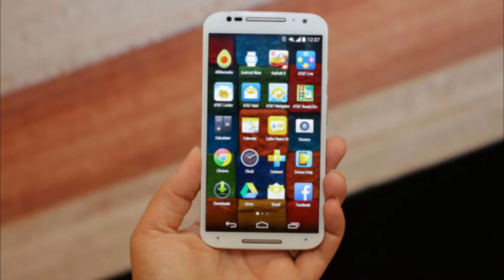The Motorola Moto X Play (HD)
Design

    Device type: Smart phone
    OS: Android (5.1)
    Dimensions: 5.80 x 2.95 x 0.43 inches (147.3 x 75 x 10.9 mm)
    Weight:
        5.96 oz (169 g)
        the average is 5.1 oz (145 g)
    Materials:
        Main body: plastic
    Rugged:
            Splash resistant

Display

    Physical size:
        5.5 inches
    Resolution:
        1080 x 1920 pixels
    Pixel density:
        403 ppi
    Screen-to-body ratio:
        74.72 %
    Colors:
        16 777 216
    Touchscreen:
            Multi-touch
    Features:
        Light sensor, Proximity sensor, Scratch-resistant glass (Corning Gorilla Glass 3)

Camera

    Camera:
            21 megapixels
        Flash:
            Dual LED
        Aperture size:
            F2.0
        Camera sensor size:
            1/2.4"
        Pixel size:
            1.1 μm
        Features:
            Face detection, Digital zoom, Self-timer, Autofocus (Phase detection), Touch to focus, Geo tagging
        Settings:
            Exposure compensation, ISO control, White balance presets
        Shooting Modes:
            Burst mode, High Dynamic Range mode (HDR), Panorama, Night mode
    Camcorder:
            1920x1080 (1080p HD) (30 fps)
        Features:
            High Dynamic Range mode (HDR), Video calling
    Front-facing camera:
            5 megapixels

Hardware

    System chip:
        Qualcomm Snapdragon 615 8939
    Processor:
        8-core, 1700 MHz, ARM Cortex-A53, 64-bit
    Graphics processor:
            Adreno 405
    System memory:
        2048 MB RAM
    Built-in storage:
        32 GB
    Storage expansion:

Battery

    Capacity:
        3630 mAh

Multimedia

    Music player:
        Filter by:
        Features:
            Album art cover, Background playback
    Radio:
            FM
    Speakers:
        Earpiece, Loudspeaker
    YouTube player:
        Yes

Internet browsing

Technology

    GSM:
        850, 900, 1800, 1900 MHz
    UMTS:
        850, 900, 1800, 1900, 2100 MHz
    FDD LTE:
        700 (band 28), 800 (band 19), 800 (band 20), 850 (band 5), 900 (band 8), 1800 (band 3), 2100 (band 1), 2600 (band 7) MHz
    TDD LTE:
        2500 (band 41), 2600 (band 38) MHz
    Data:
        LTE, HSPA (unspecified), HSUPA, EDGE, GPRS
    nano-SIM:
        Yes
    Positioning:
        GPS, A-GPS, Glonass
    Navigation:
        Turn-by-turn navigation, Voice navigation
Connectivity

    Bluetooth:
            4.0
    Wi-Fi:
            802.11 a, b, g, n, n 5GHz
        Mobile hotspot:
            Yes
    USB:
            USB 2.0
        Connector:
            microUSB
        Features:
            Mass storage device, USB Host, USB charging
    Other:
        NFC, Tethering, Computer sync, OTA sync

Other features

    Notifications:
    Sensors:
            Accelerometer, Compass